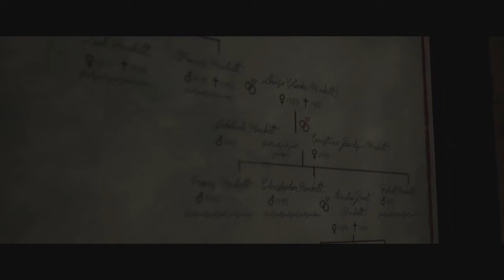The Quarry Gameplay - I Can’t Keep Letting People Die!!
PART 13 - Welcome To A Knew Series On The Channel - The Quarry Is A New Horror Game I Really Hope You Guys Enjoy These Videos - Please Subscribe For Amazing Videos & Walkthroughs - Thank You For Your Love & Support Thank you

The Quarry is a survival horror interactive drama video game played from a third-person perspective. In the game, the player assumes control of nine different teenagers who must survive a night at the Hackett's Quarry.[1] The player must make different decisions, which can change the character development, the plot, and the relationships between different characters. All nine playable characters may die by the end of the game, and each character potentially has 10-12 different ways to die. Supermassive expected the game to last for about 10 hours, though early death of certain characters may cause the game to end earlier at around 7 hours. Due to the game's branching storyline, it has many endings, and at the end of a playthrough, players will be given different collectible cards that depict the fate of each character.[2] Once the player completes their first playthrough of the game, they will unlock Death Rewind, which allows them to undo three character deaths in each subsequent playthroughs. However, if the player pre-ordered the Deluxe Edition, they'll have the Death Rewind for their first playthrough.[3]

The game also features a Movie mode, which disables certain gameplay elements such as button mashing, quick-time events, and aiming and shooting, allowing players to progress in the game with minimum input.[2] The game also features local and online multiplayer. In local multiplayer, players take turns to control different characters, while in the online mode, seven other participating players can vote in key decisions. Players can participate in voting by only downloading the demo version of The Quarry.[4] The game also features a movie-only mode in which the player can set the personality traits of different characters and then let the story play out.